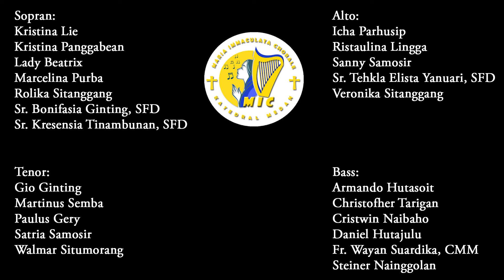Remember Me (Mengenangku)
oleh Maria Immaculata Chorale, Katedral Keuskupan Agung Medan.

Lagu ini bisa jadi mengantar kita semakin memaknai misteri pekan suci. Misteri pengorbanan Kristus dan keselamatan umat manusia.